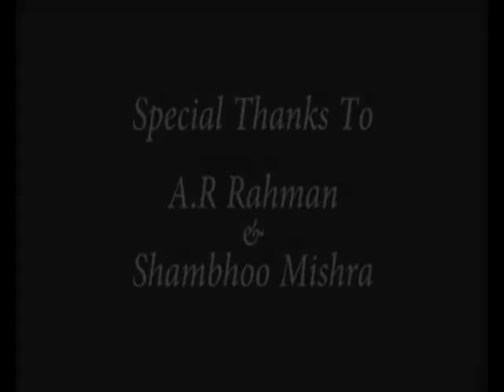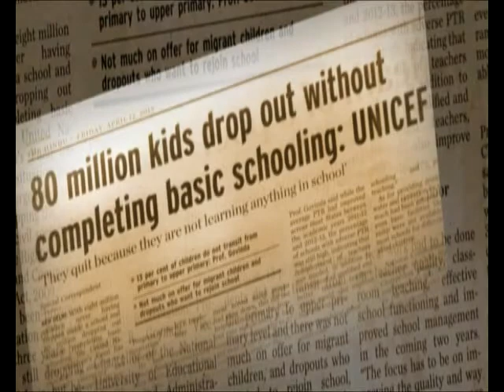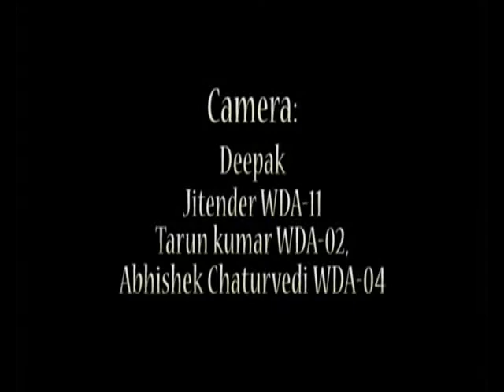Child Education in India (2013)